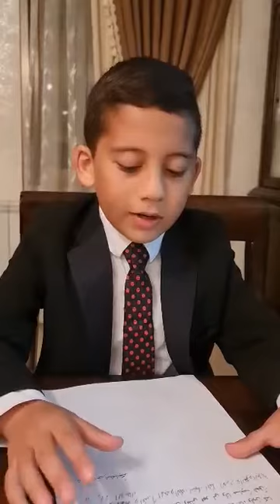🎥 متحدثاً عن واقع أطفال فلسطين..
🎥 متحدثاً عن واقع أطفال فلسطين.. الطفل المقدسي مروان درويش (9 أعوام) يلقي كلمة في مؤتمر دولي عقد في الجزائر عبر تقنية (ZOOM)